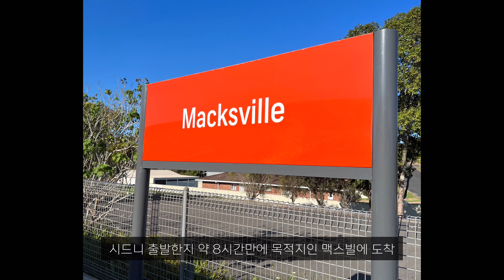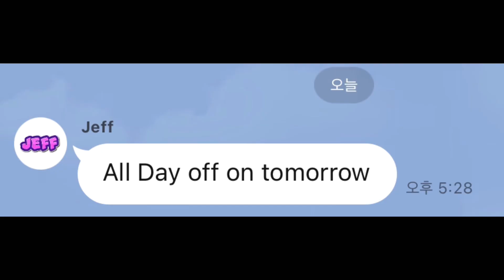안뇽허삽니까. 9월 호주 블루베리 브이로그 들고왔습니다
근데 2024년 9월은 아닌…ㅎㅎ